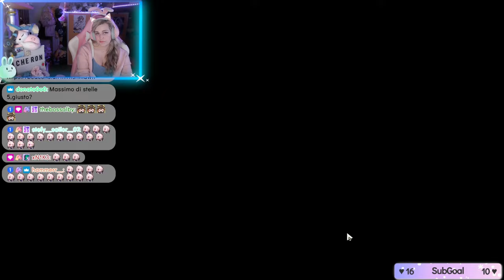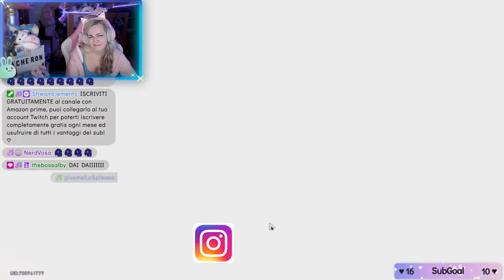HO FATTO ALL IN PER ACHERON - Acheron Pull - Honkai Star Rail ITA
Ciao amicii! ♡ La dea è arrivata, non importa in quanti universi ci incontreremo.. tu sarai sempre il mio grande amore ovunque io mi trovi! Vi auguro buona visione ♡